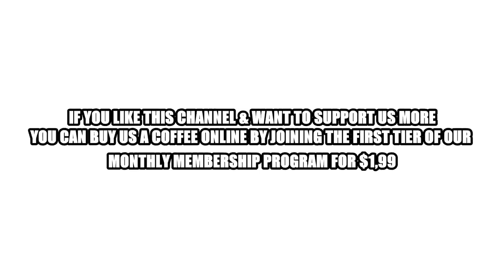POV GoPro: Cop Fires Shots From Motorcycle During Intense Police Chase In South Africa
If you want to thank us buy us a coffee by joining our monthly membership program for $1,99

Pov GoPro footage from South Africa shows a cop firing shots from his motorcycle at a fleeing vehicle during a intense police chase in South Africa.

The suspect gets detained at the end of the video.

Credit for our Savior Tier Members: Xenarzio